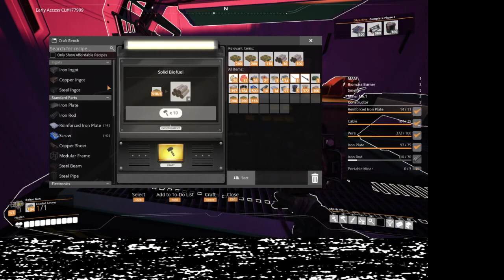The Silent Episode - Satisfactory - #22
Guess who forgot to turn his mic back on after a trip to the bathroom?  This guy.

-- Originally recorded on Saturday, April 10th, 2022